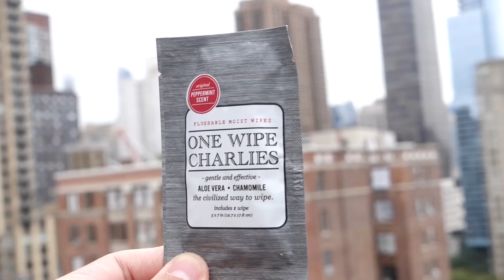WHY YOU SHOULD ENJOY GOING BALD (Hairloss)